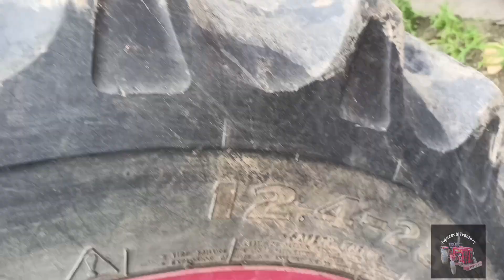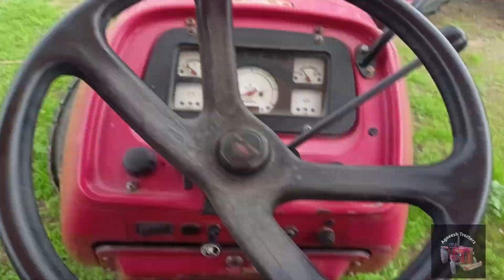यहां तो सब कबाड़ है कोई भी ढंग का ट्रैक्टर नही Visit for second hand tractor 🚜